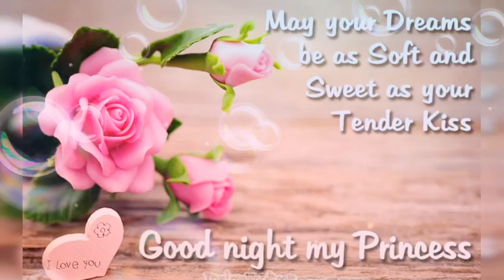Good night my sweetlove